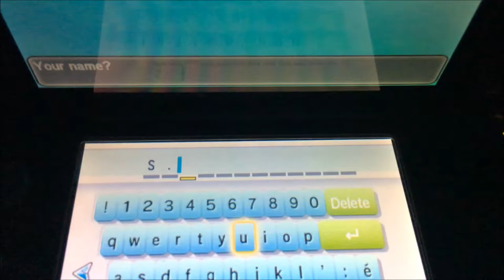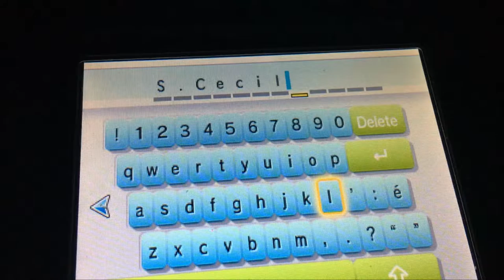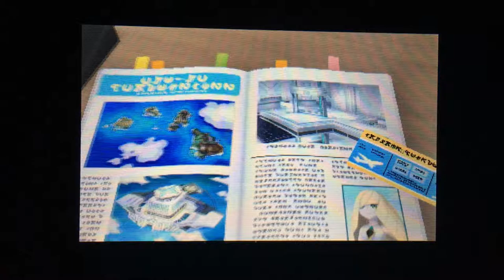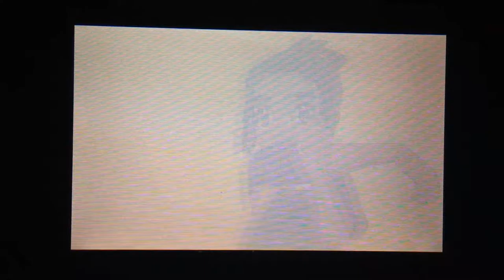SilentCiel Plays - Pokemon Sun : Part One